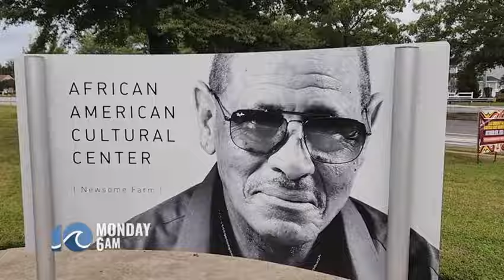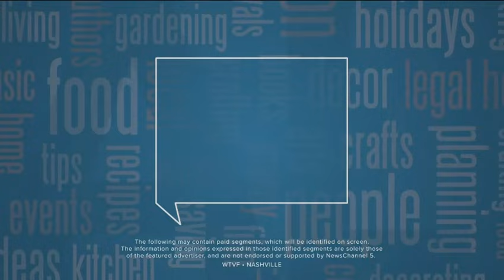Various TV Newscast Opens, Promos, and Station IDs, Part 254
From 2024. Posted for educational and historical purposes only. All material is under the copyright of their original holders.